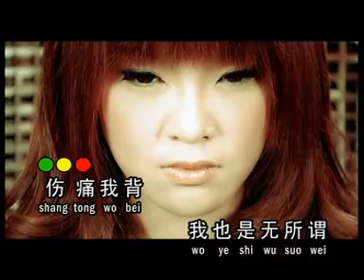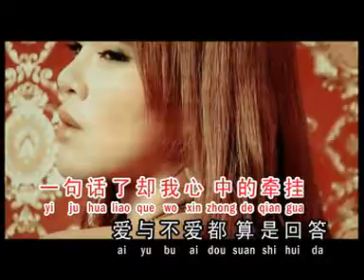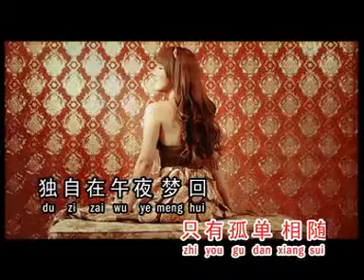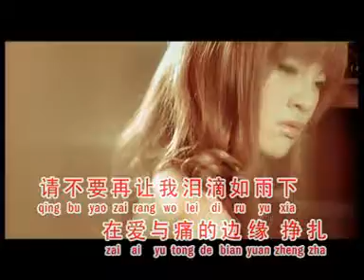Ru Kuo Mei You Ta Ni Hai Ai Wo Ma - Agela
KARAOKE  Evergreen Mandarin Love Song  VOL 16

1. OPENING
2. Wo Te Hao Siong Ti
3. Pei Shang Kuo Te Ren Hai Ke Yi Ai Shei
4. Ru Kuo Mei You Ta Ni Hai Ai Wo Ma
5. Wu
6. Ni Ce Muo Se Te Wo Nan Kuo
7. Ten Tau Ni Te Jen Cie Te Pu Tau Ni Te Sin
8. Siang Sen Te Chai
9. Cou Cou Cou
10. Hui Sin Cuan Yi
11. Tuo Tuo Te Khu
12. Chen Cing Ciu Mei
13. Tong Hua
14. Yu Mei Yu Ren Kau Su Ni
15. Yin Sen  Ce Ai Yi Ke Jen
16. Ni Te Sien Ce